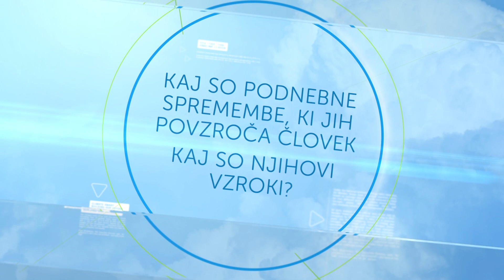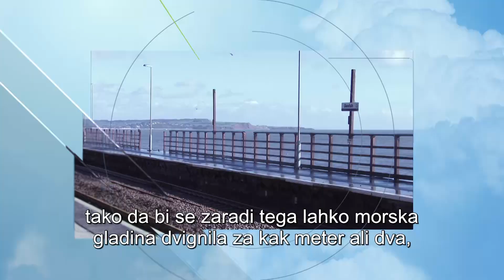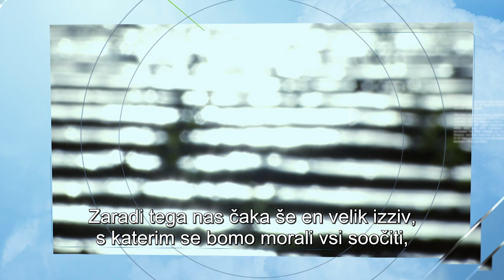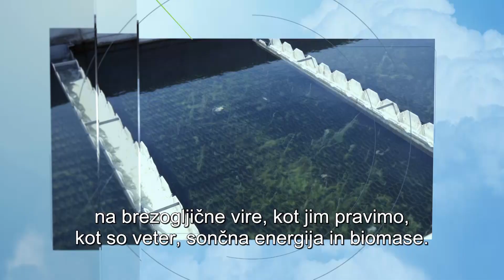Vzroki in posledice podnebnih sprememb (SL)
Profesor Hans Joachim Schellnhuber, direktor Raziskovalnega inštituta za učinke podnebnih sprememb v Potsdamu, predstavi vzroke podnebnih sprememb, njihove posledice in kako jih lahko preprečimo.